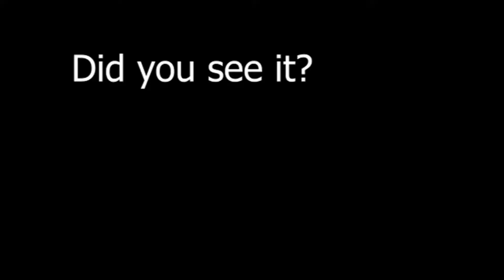The WEEKND is Over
The Weeknd..

Losing Mind.. Body.. Soul

With these entities.. Don’t get caught up in the glitz and the glamour ✨🔥

Use discernment and caution when encountering such entities and beings ⚠️

For what shall it profit a man, if he shall gain the whole world, and lose his own soul?